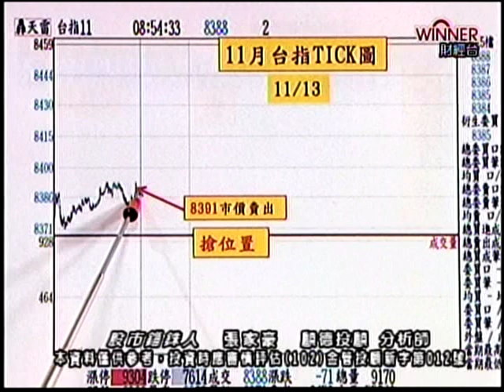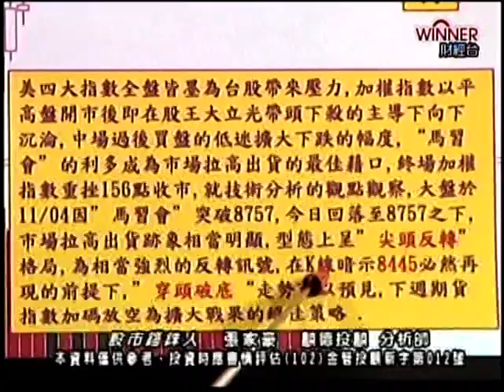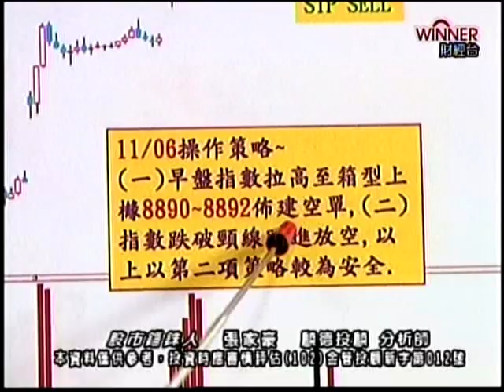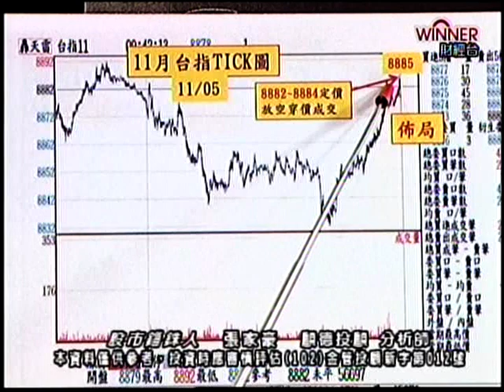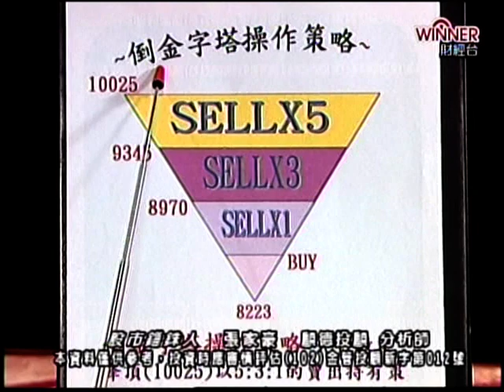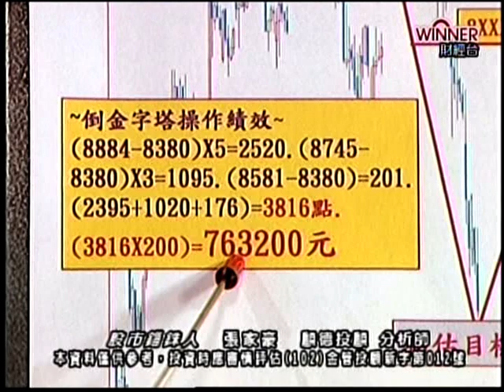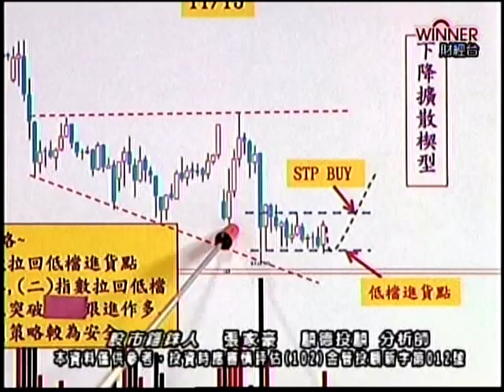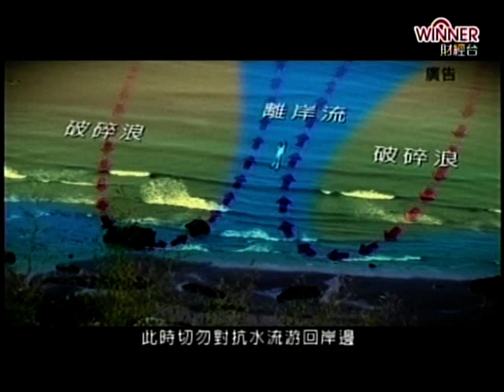FTV(股市錙銖人) 張家豪 分析師 2015-11-13